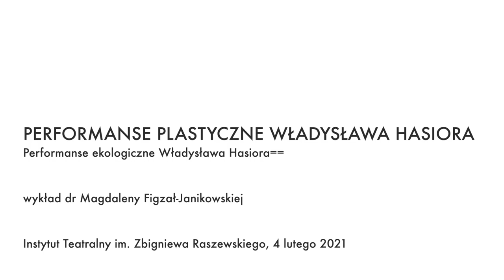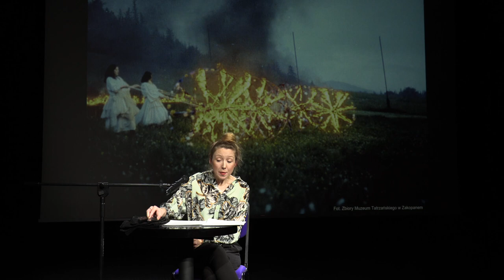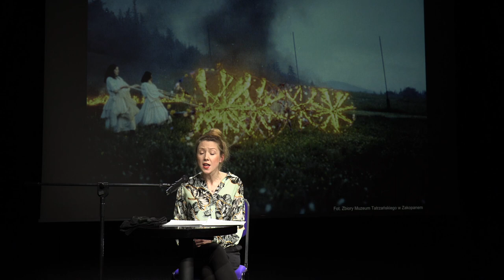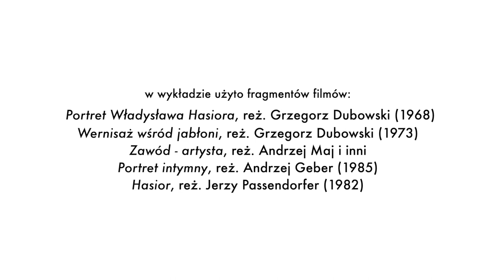Performanse ekologiczne Władysława Hasiora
Czwarte spotkanie z cyklu "Performanse plastyczne Władysława Hasiora" wykładów dr Magdaleny Figzał-Janikowskiej, laureatki IV Konkursu Wydawniczego Instytutu Teatralnego.

Wykład poświęcony zostanie refleksji ekologicznej obecnej w performatywnych działaniach zakopiańskiego rzeźbiarza. Już w pierwszych projektach pomników i rzeźb plenerowych Hasiora dostrzec można wyraźną próbę wprzęgnięcia natury w proces formowania dzieła oraz uczynienia jej jednym z istotnych tworzyw plastycznych. Proces ten odbywa się początkowo intuicyjnie, stanowiąc wyraz poszukiwania nowych środków ekspresji oraz sugestywnych sposobów oddziaływania na widza, z czasem jednak przekształca się w konkretny manifest artystyczny – sformułowany w latach 80-tych Alarm ekologiczny, pod szyldem którego inicjuje Hasior serię performansów w plenerze. Zainteresowanie Hasiora problemami ekologicznymi widoczne jest także w poszczególnych cyklach Notatnika Fotograficznego, a metaforyczną i poetycką formę przybiera w widowisku Święto wiosny z 1988 roku.

Performanse plastyczne Władysława Hasiora
Cykl wykładów dr Magdaleny Figzał-Janikowskiej, laureatki IV Konkursu Wydawniczego Instytutu Teatralnego.
Głównym założeniem projektu jest zwrócenie uwagi na teatralny i performatywny aspekt twórczości Władysława Hasiora. Przedmiot badań stanowić będą realizowane przez artystę akcje efemeryczne, pokazy plenerowe i dokamerowe, „płonące rzeźby”, teatralizowane ceremonie odsłonięcia pomników oraz działania plastyczne o charakterze happeningowym, tworzone często na użytek filmów dokumentalnych.